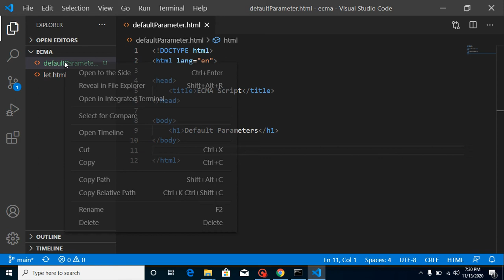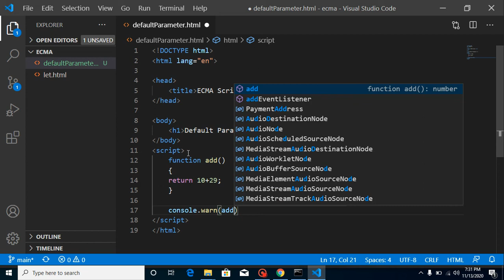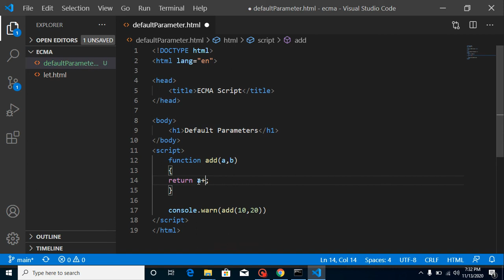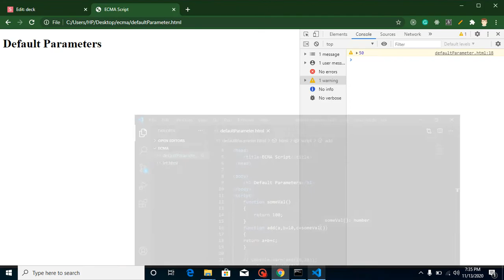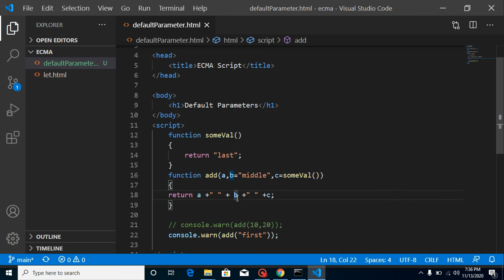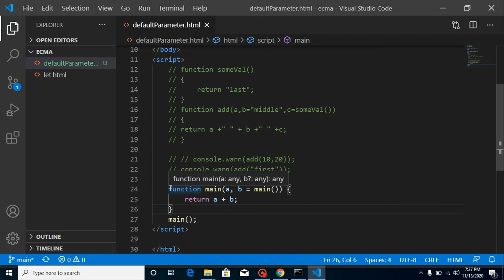Es6 tutorial in Hindi #3 Default Parameters with interview questions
in this ECMA script 6 tutorial, we learn what default params and how to use it in es6 in a simple example

steps of video are here
Default Parameters
Anil Sidhu
What is the Default Parameters?
Make the function.
Use Default Params.
Pass function as Parmas.
Interview Question.